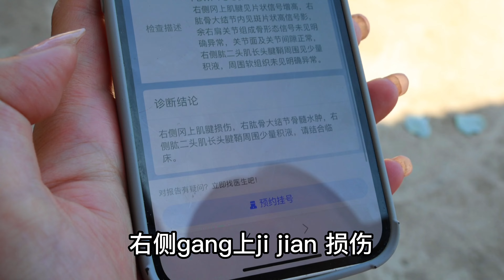医生建议公公做手术，预计要花费5万块，两父子为此大吵一架